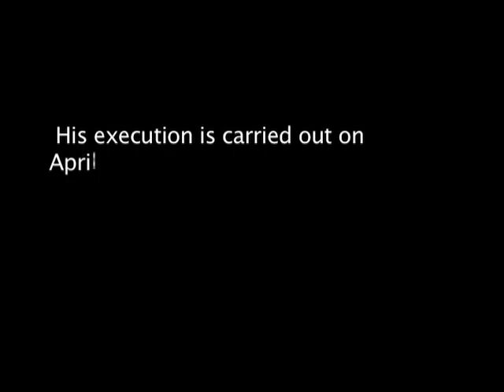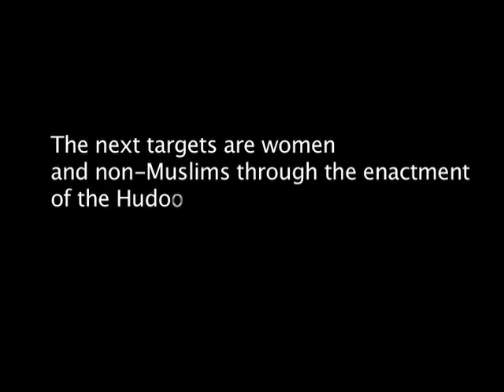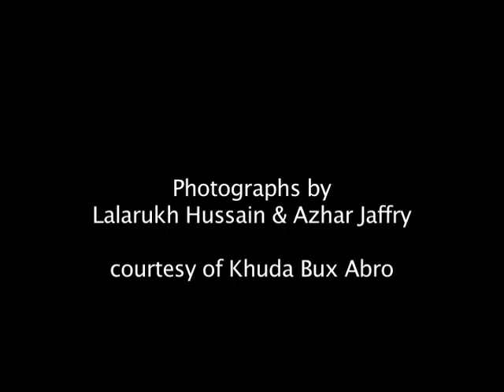Defying the General: Women's Action Forum in the 80's